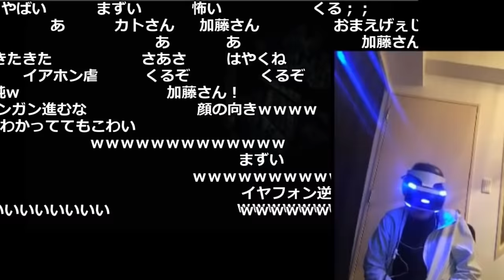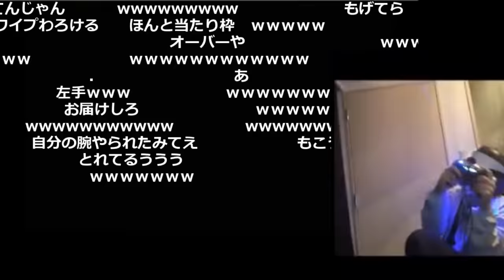「ＶＲバイオ７」もこうガチビビりシーンまとめ【2018/05/20】